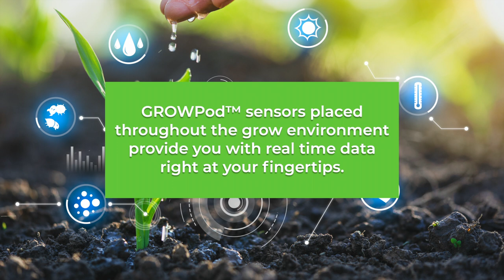GROWHub Environmental Monitoring & Control Software | TSRgrow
TSRgrow is excited to announce the recent launch of their environmental control and monitoring software, GROWHub™. GROWHub™ is a cultivator’s autopilot solution that allows you to manage, track and autonomously control your growing environment. GROWHub™ provides growers with real time data to help monitor, control and analyze past and present grow cycles. With GROWHub™ you’ll always have the data you need right at your fingertips!

GROWHub™ is the future of horticulture technology. By incorporating GROWPod™ sensors throughout the grow room, TSRgrow’s GROWHub™ software can detect fluctuations in temperature, humidity and other crucial environmental parameters. Active monitoring allows growers to recognize the development of problems before they affect plant health and make necessary adjustments in the grow room. GROWHub™ is an environmentally conscious system that minimizes resource usage and improves crop health. All data and analytics are automatically uploaded to the Cloud, allowing cultivators to compare past and present grow cycles for optimized production, resource and cost savings.

If you are a commercial cultivator who wants to improve your crops while growing your yields, GROWHub is just what you've been looking for. To learn more, please contact a growing specialist today.